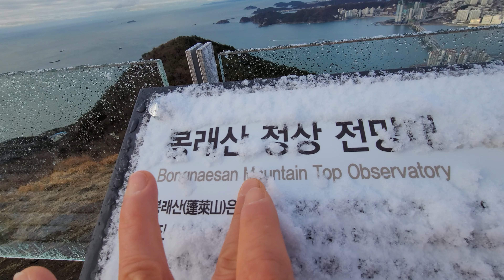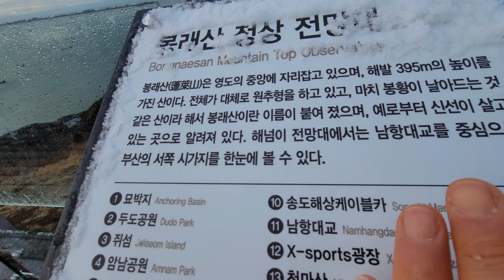Little snow ❄ in Mt.Bongnae on Mar.02, 2021